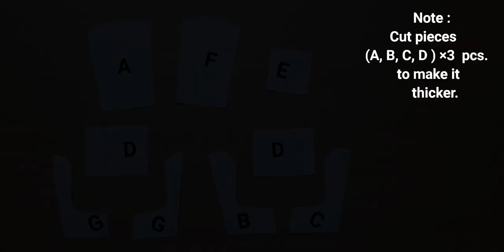Miniature armchair | Diy tutorial | How to make a miniature armchair | Model making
Hi lovely watchers, here's an easy tutorial on how to make a miniature armchair in 1.10 scale. It's completely customisable as per your taste and preference.

Design credit @bentlyhouseminis 😍
Have a look at the video and get a free template as well..
# inspired by the best